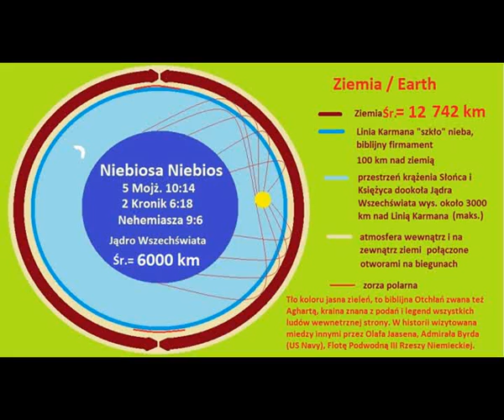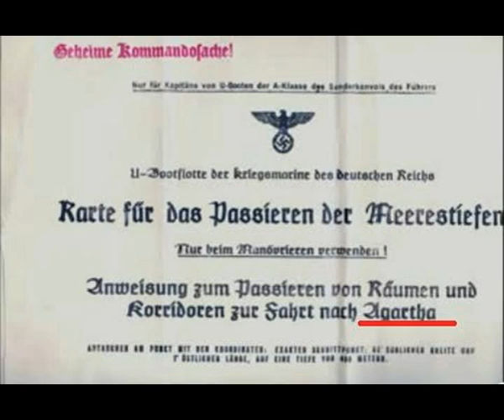11.2 Otchłań, Agartha, Asgard, M.Szczytyński odpowiada: co jest na zewnątrz Ziemi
My żyjemy wewnątrz kuli ziemskiej, a cywilizacja demoniczna jest na zewnątrz globu.
Jest to odpowiedz na wielokrotne pytania widzow : jesli mieszamy w srodku ziemi , to co jest na zewnatrz ? i co z tego wynika ?. odpowiedz jest frapujaca i nawet sensacyjna.

 Richard Byrd
produkcja KRÓLEWSKA TV
montaż i kamera Beata Andrejas